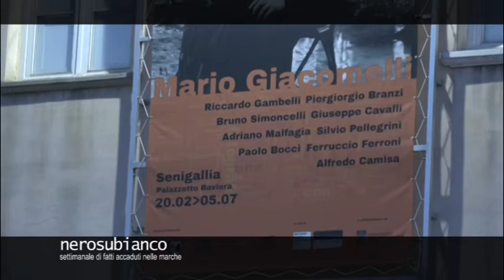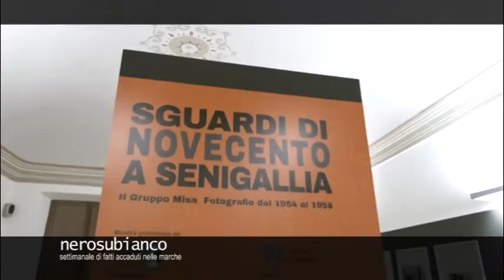"Giacomelli e il suo tempo", una grande mostra a Senigallia